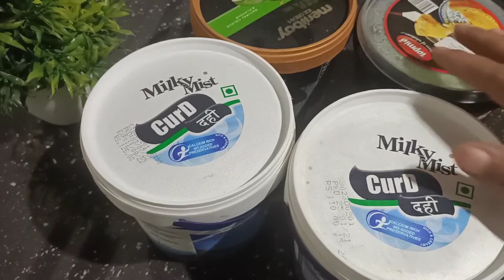കുറഞ്ഞ ചിലവിൽ കൂടുതൽ ഐസ്ക്രീം